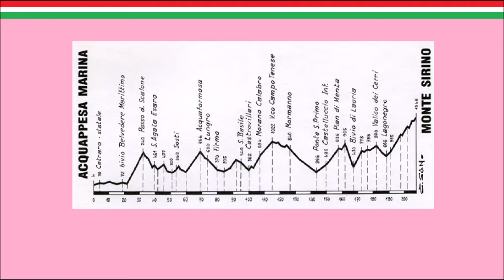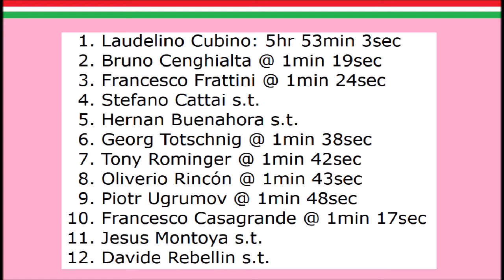Tour d'Italie 1995 - Etape 8 - Laudelino Cubino gagne au sommet du Monte Sirino